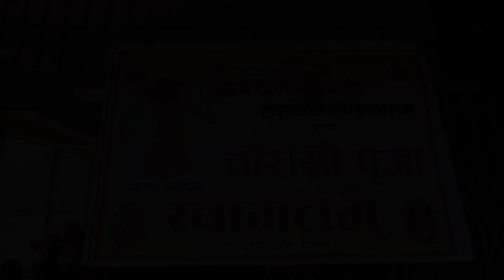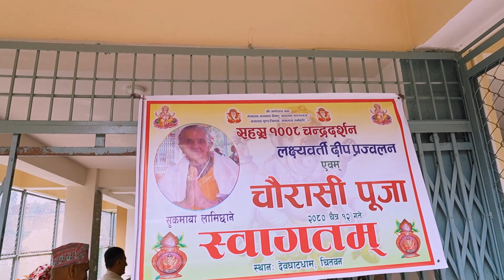शुकमाया लामिछाने चौरासी पुजा Sukamaya Lamichhane Chaurasi Puja 2080/12/12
समाजलाई असर नपर्ने खालका जुनसुकै भिडियोहरु तपाईले यस च्यानलमा हेर्न सक्नुहुनेछ । समाचार र मनोरन्जन  यस च्यानलले दिन्छ । Hello and Namaste. This is the channel for promotion and production about video ad as well as providing information about everything you want. we produce and promote movies, TVC ad, Documentry, Music Videos, Unboxing different brand etc.  चेतावनी- यस च्यानलका भिडियोहरु अरु च्यानलले हालेको पाईएमा कडा भन्दा कडा कारवाही गरिनेछ  ।